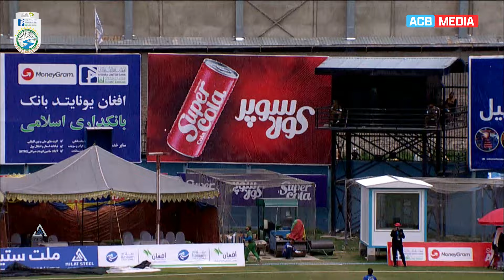Sediqullah Atal's 64 Runs Batting Highlights against Amo Region | QTNT20Cup2024 | Kabul | ACB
Sediqullah Atal 64 Runs Batting Highlights 💥

Band-e-Amir Region's top-order batter Sediqullah Atal put on yet another show in Kabul as he struck 64 runs off 35 deliveries which included 6 towering sixes and three fours to his name. 🤩